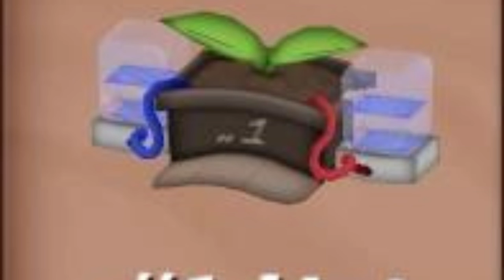HE WAS NUMBER ONE | Toontown Corporate Clash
Chapters:
0:00 Where have you been?!
0:05 Interesting user
1:27 Beach Balls
1:41 Pushed by HQ
1:52 Switching to Clash
1:55 More Sidetasks!
2:30 Awesome Costumes!
3:02 Shortcut
3:31 Boredbot HQ
3:45 Reading Sidetasks
6:08 Present Game
6:19 Find the Foreman
7:53 More Reading
10:05 C.O.O (REALLY LONG)
18:33 HE WAS NUMBER ONE